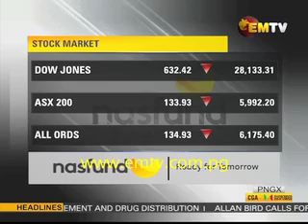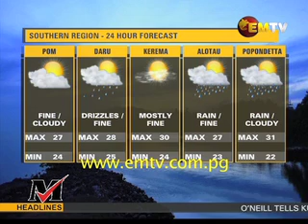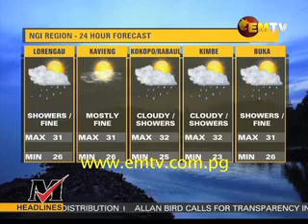National EMTV News | 09th September 2020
Main stories -

1. Link PNG’s offer to buy into PNG Air rejected;

2. Opposition question cocaine investigation in parliament;

and

3. EMTV's Vocal Fusion GOES VIRTUAL.